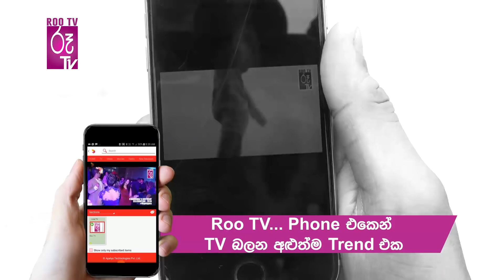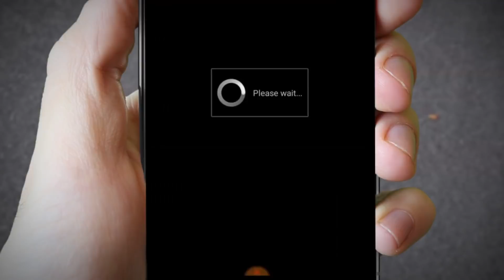එක ප්‍රශ්නෙට උත්තර පහක් MRS SRILANKA WORLD 2018